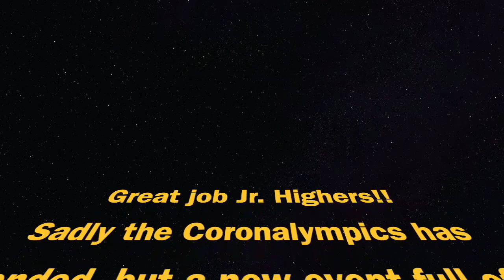CORONALYMPICS MEGA CHALLENGE #5 WINNERS